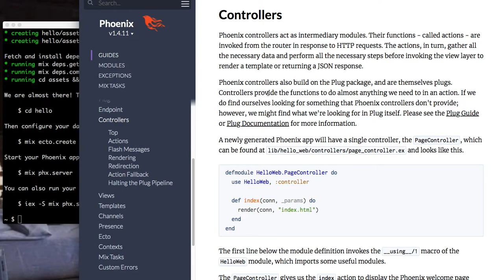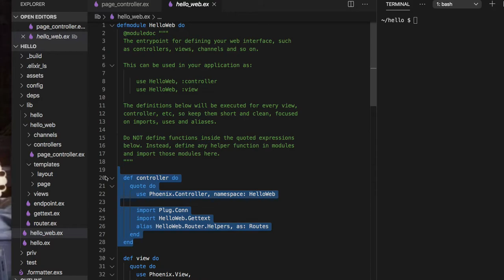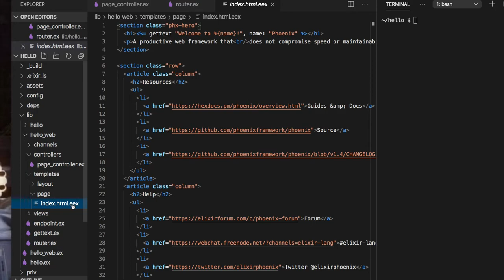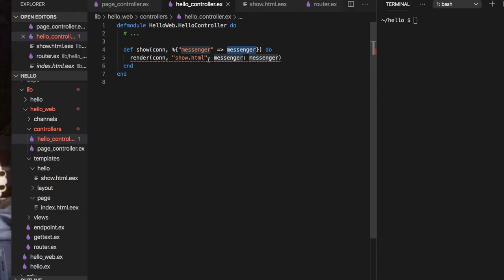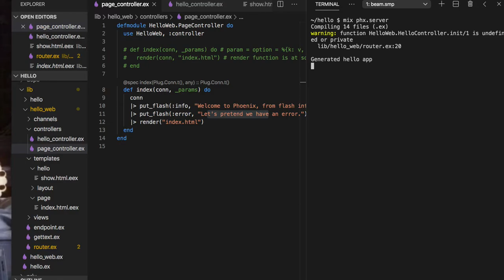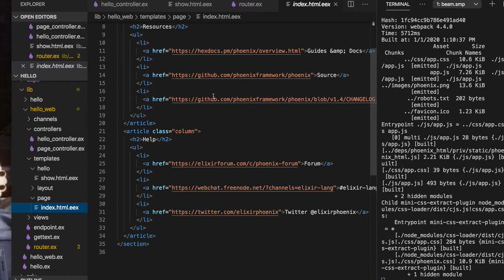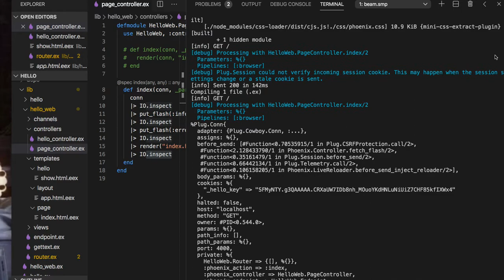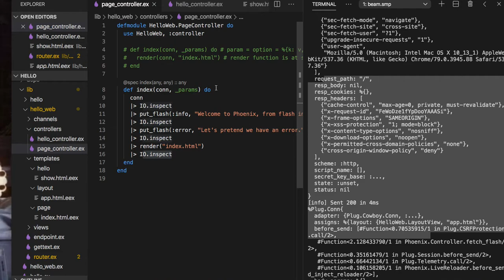[피닉스] 257B - Controller